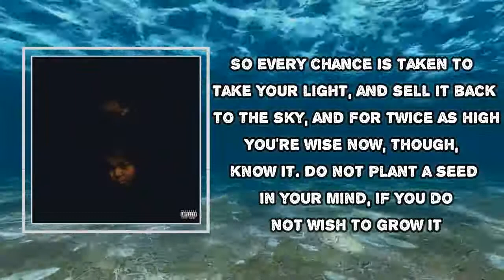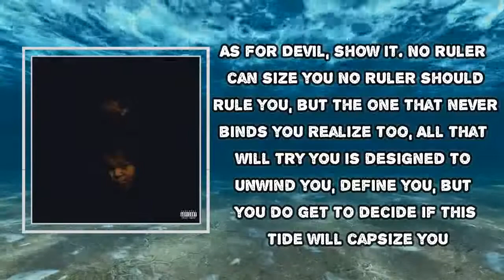Mereba - dodging the devil (Lyrics)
Album: The Jungle Is the Only Way Out

dodging the devil  Lyrics:

Damn
You stuck dodging the Devil the older you get
Youth grants grace, growth grants grit
With that grit comes this known opposition, like addictions, evictions, convictions, lost visions, love riddled with truths hidden, world trippin'
Shit's just glitchin', man."
Here come the Devil, talking to you with a smile and shovel, ready to bury you and your lil' hustle
And give some bills and a brand new muzzle
The piece of peace that your perfect would release into the world would be a poison to the Devil
So every chance is taken to take your light, and sell it back to the sky, and for twice as high
You're wise now, though, know it. Do not plant a seed in your mind, if you do not wish to grow it
You're fast motion kept in focus
Cash calls some people worthless
But what's chess to Hocus Pocus
Pale folks' papas deemed what work is
The broken people ain't always the brokest

As for the Devil, show it. No ruler can size you
No ruler should rule you, but the one that never binds you
Realize too, All that will try you is designed to unwind you, define you, but you do get to decide if this tide will capsize you

The Devil's been lied to

The Devil can die, too